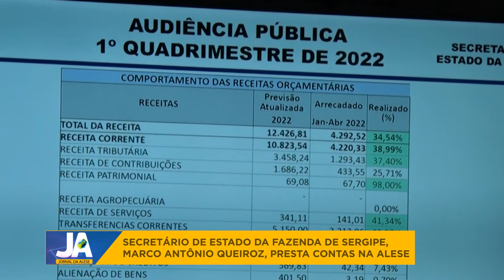Secretário de Estado da Fazenda de Sergipe presta contas na Alese